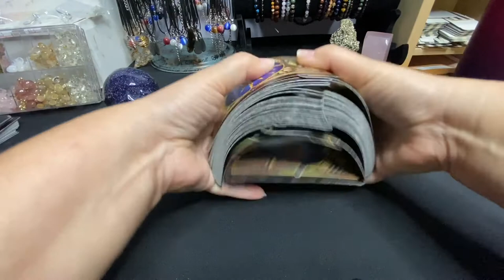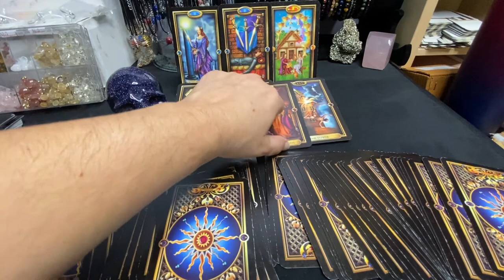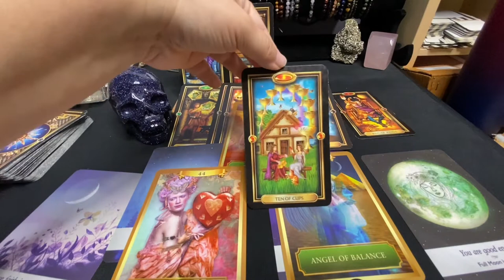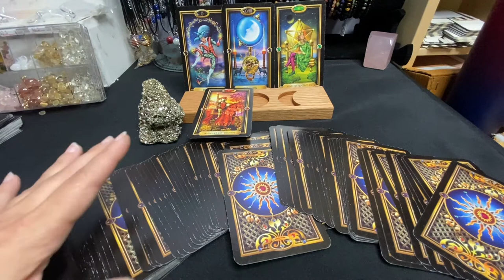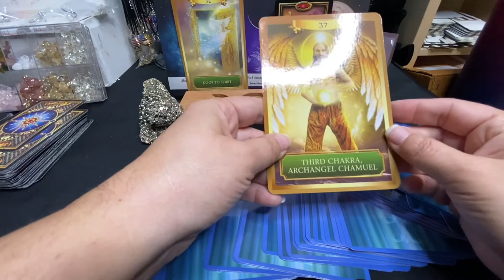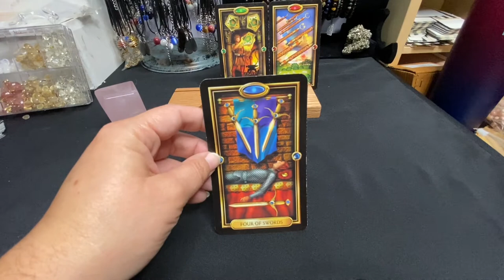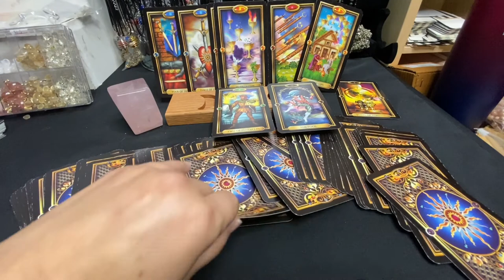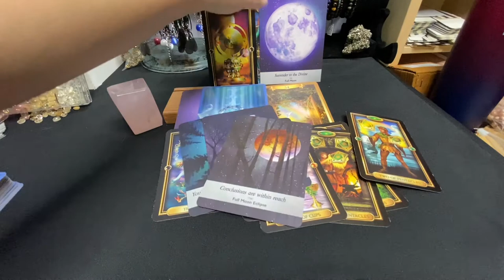2022 In a Nutshell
Hey kids,

You ever pay great money to a wonderful reader who snatches the metaphorical rug from out under your size 6 feet, thus sending you into a metaphysical tailspin that makes you question everything in your magical life?

No? Well, then check out The Spiritual Social here on YouTube. Because her readings are so spot on, I had to take a moment (and by moment I mean like, six months hiatus) to process some things!

But, I am back! Rusty but motivated.

Today's pick a card reading was filmed in early January, but the time didn't seem right to post it. So, here it is, what does 2022 have in store for you in a nutshell.  This was filmed in Crystal Intuition Az's back auction room, and every rock and mineral and bracelet you see are direct from their stock.

Timestamps:
Greeting: 00:02:40
Picture of Items: 00:02:22
Blue Goldstone Skull: 00:02:27
Iron Pyrite Chunk: 00:15:38
Rose Quartz Freefrom: 00:28:48

As a reminder - Since this is a pick a card reading, it will not apply to everyone, and is just for funsies.